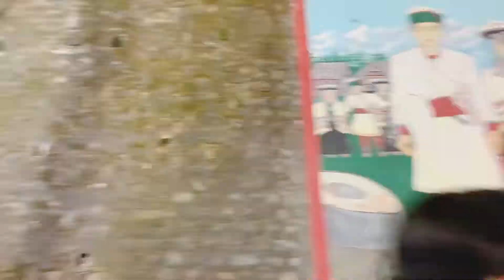Going to Shimla Mall Road 🛣️// visit Shimla //